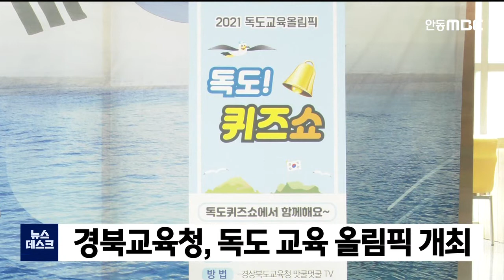경북교육청, 독도 교육 올림픽 개최 / 안동MBC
2021/06/25 10:58:24    작성자 : 김건엽

경북교육청이 우리 땅 독도에 대한
관심과 사랑, 정보 습득을 위한 교육활동으로
'독도 교육 올림픽'을 열었습니다.
◀ＥＮＤ▶

오늘 행사는 '독도음악회'를 시작으로
막이 올라 온라인으로 초중고 학생들을
대상으로 하는 '독도 퀴즈쇼'가 진행됐습니다.

또 오는 30일부터 매주 수요일마다
4차례에 걸쳐 독도사랑 퀴즈대회도 열리고
7월 17일에는 독도에서 '독도수호 결의대회'가
개최됩니다.